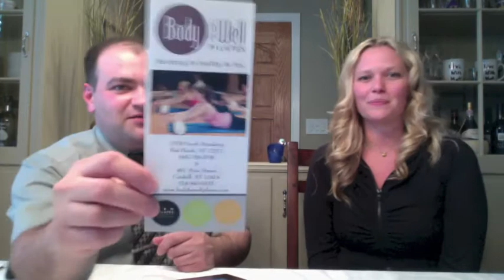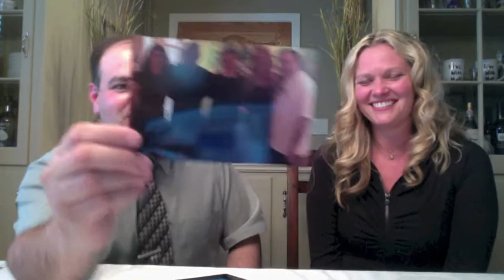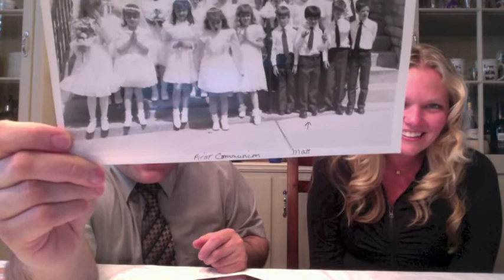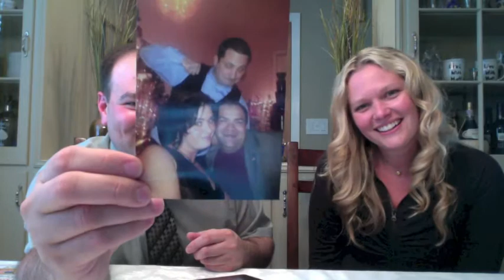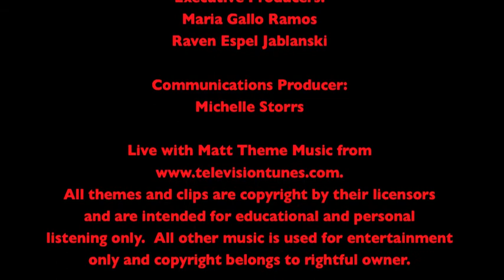Live with Matt - May 13, 2014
Host & Producer:
Matthew Luvera

Guest Co-Host:
Chelsea Streifeneder

Cooking Segment:
Heather Schindler and Nancy Palmateer